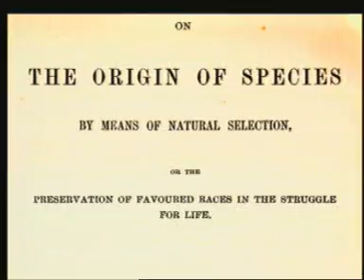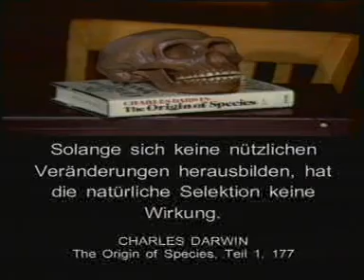Der Niedergang der Evolutionstheorie-4